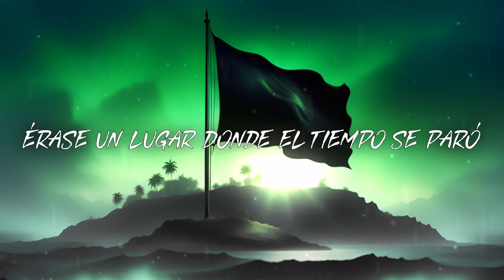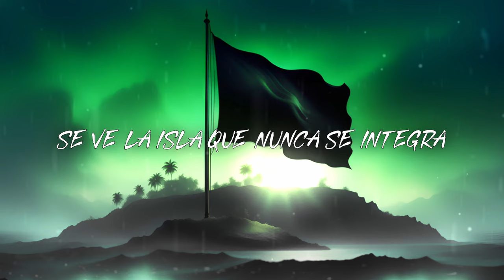La Isla de la Bandera Negra - El sitio donde nace el mito (Letra) 🏴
Letra:

Érase un lugar donde el tiempo se paró
Donde el frío y la muerte se quedó
Una leyenda que difunde el mismo tema
Un sitio rodeado de un gran problema

La isla que puedes sentir su olor
Con bosque oscuros de verde color
La peor zona donde se mueve la Maldición
De todo aquel que no cumple su condición

La isla de la bandera negra
Con forma de rota calavera
Alberga una fortuna
En el ojo de su oscura laguna

Rodeada de un riesgoso precipicio
Se oculta los caídos de su juicio
Una secreta maldición oculta
Que ha todo muerto sepulta

Un lugar rodeado de mar
El sitio donde nace el mito
La zona que logró inspirar
Desde el héroe hasta el maldito

(No vuelvas a la isla...)

Al divisar la bandera de tela negra
Rodeada de aguas de podrida brea
Lejos de aldeas y de toda pelea
Se ve la isla que nunca se integra

Nadie debe entrar
Ninguno puede salir
La isla no va a parar
Y si caes te va a engullir

La isla que consume todo mal
De aspecto Fantasmal
Alberga una extensa recompensa
Bajo su antinatural defensa

Entre Grandes y Verdes árboles
Sobre Aguas turbias y oscuras
Oculto por engaños y faroles
Se ve la isla de la locura

(No vuelvas por aquí...)

Amazon Music: